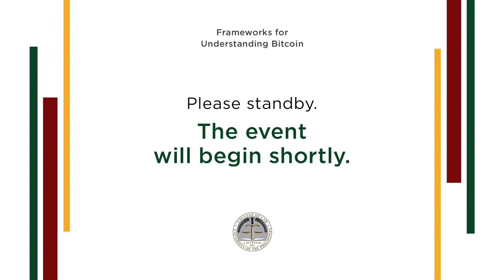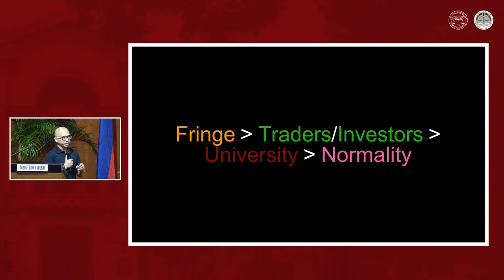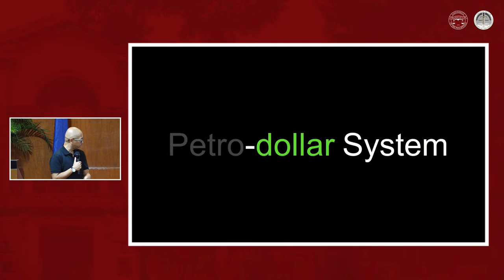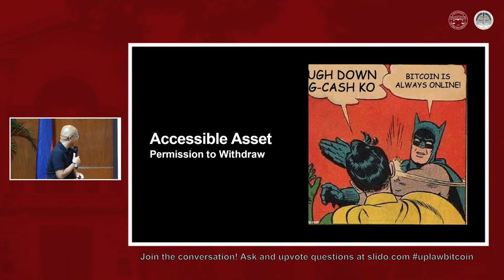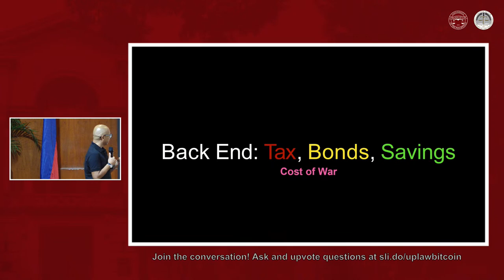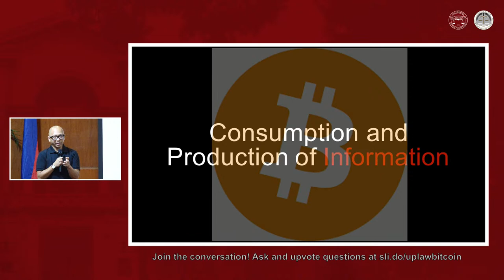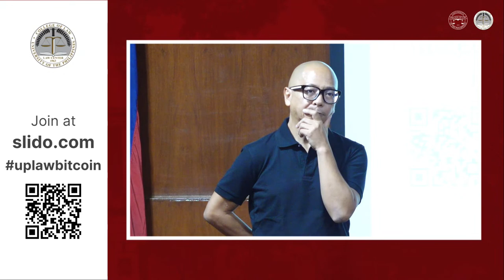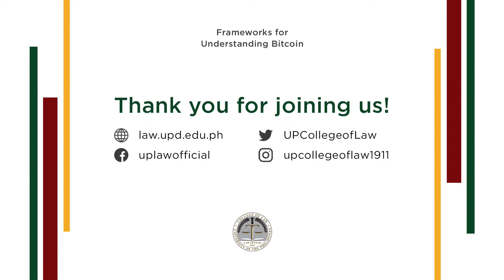Frameworks for Understanding Bitcoin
Now Happening: “Frameworks for Understanding Bitcoin” by Silliman University College of Law Dean Florin T. Hilbay.

Come join the conversation and ask and upvote questions through and using uplawbitcoin as the event code.